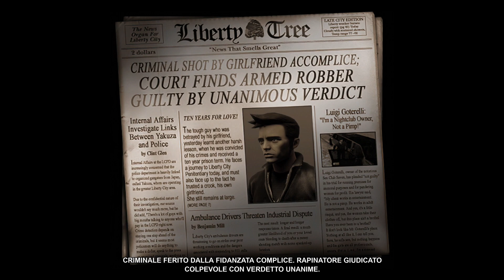WELCOME TO LIBERTY CITY CLAUDE | WALKTHROUGH GTA 3 DEFINITIVE EDITION PS5 #1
ACQUISTA QUI LA TUA COPIA DI GTA TRILOGY
👉👉👉👉👉👉👉👉👉👉👉👉[LEGGIMI]👈👈👈👈👈👈
Bella a tutti. oggi siamo qui ritornati con il primo episodio grand theft auto 3 the definitive edition girato su ps5
MI RACCOMANDO SUPERIAMO I 1000 LIKE SE VOLETE ALTRI VIDEO !!! :)